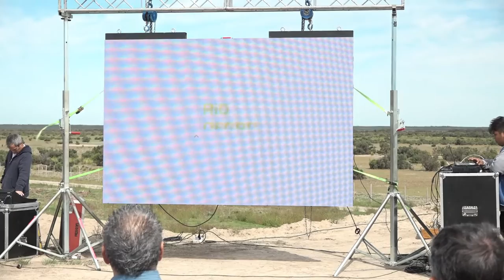Carreras inauguró la Planta de Desagües Cloacales de Viedma